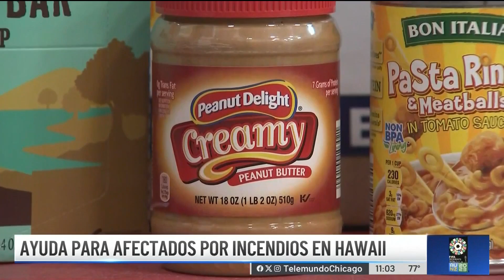Envían ayuda para afectados por incendios en Hawaii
La aerolínea United junto con otras organizaciones sin fines de lucro en el área de Chicago han unido esfuerzos para enviar suministros a los damnificados por los incendios en Hawaii.